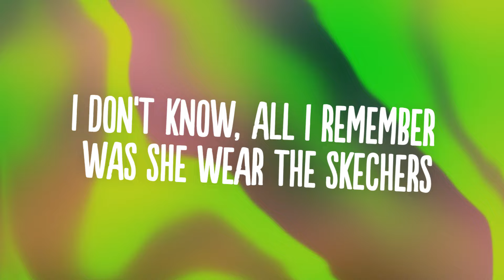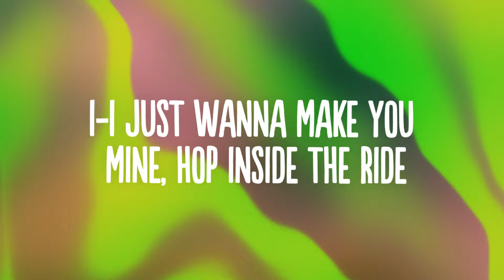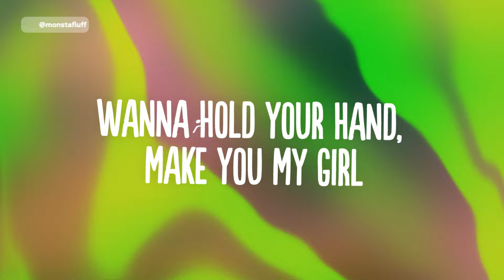DripReport - Skechers (Lyrics)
👍  Song: DripReport - Skechers (Lyrics)

🎤 Lyrics:  DripReport - Skechers